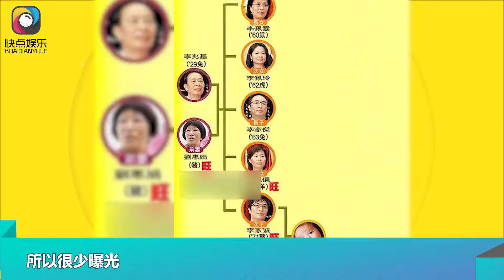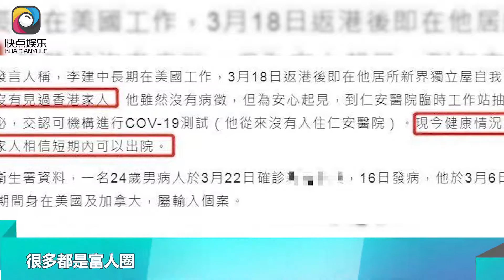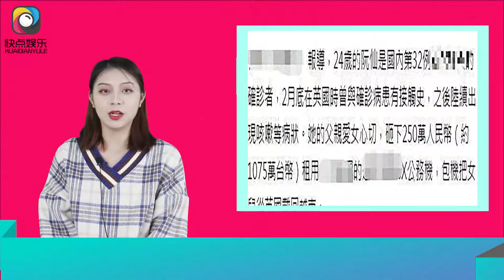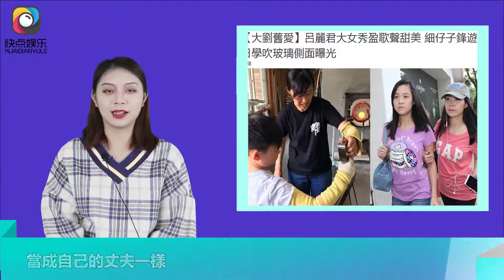「千億媳婦」徐子淇親人確診，6百億富豪弟弟也中招，錢不是萬能｜快点娱乐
「千億媳婦」徐子淇親人確診，6百億富豪弟弟也中招，錢不是萬能